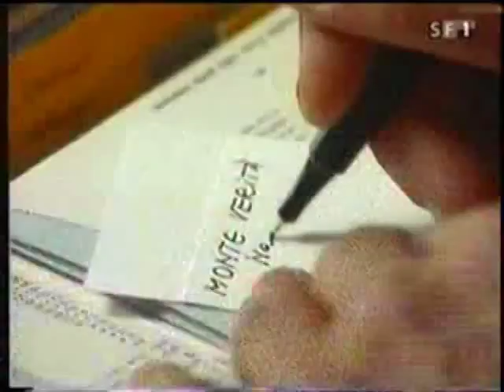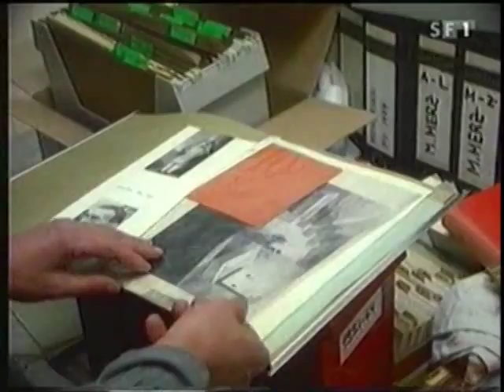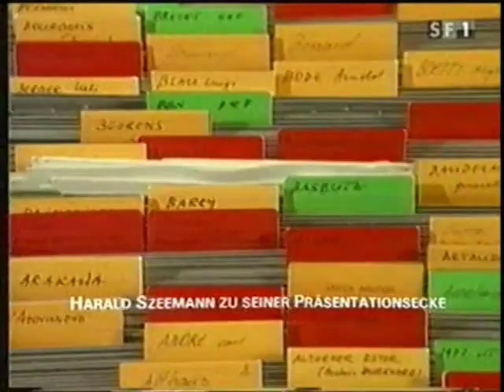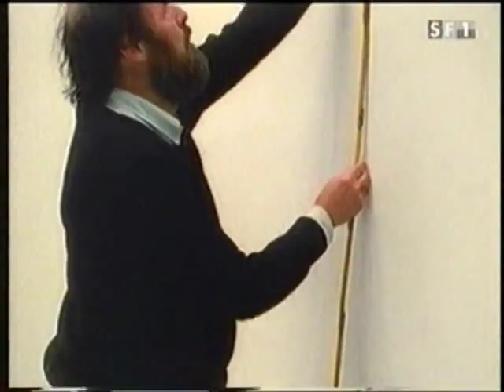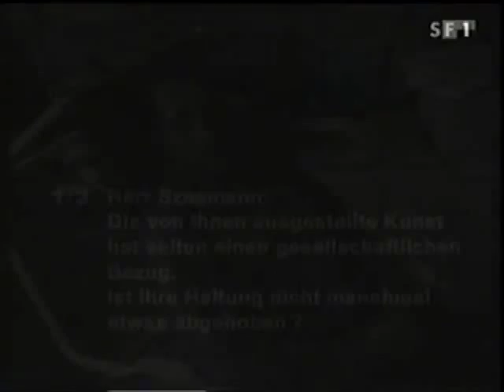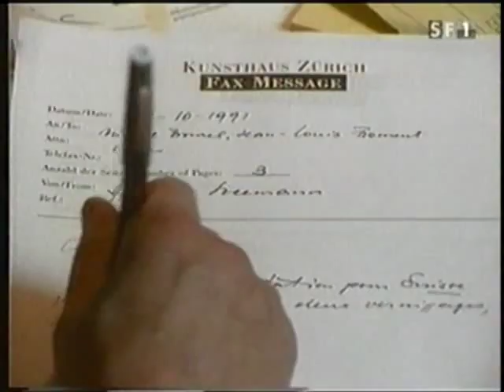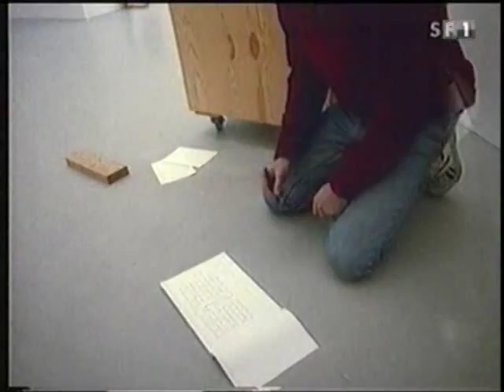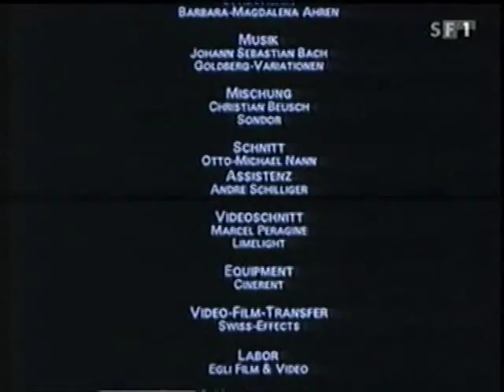Harald Szeemann - Ein Portrait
"Mir ist es lieber, wenn nur einer kommt, der mitschwingt, als 100'000 Leute." Ausgezeichnetes
 Portrait des grossen Ausstellungsmachers und "geistigen Gastarbeiters". Mit Jean Christoph Ammann, Wolfgang Laib, Name June Paik, Jan Hoet u.a. ("Verzauberung auf Zeit", 1992)
Buch-Empfehlung: Hans-Joachim Müller "Harald Szeemann. Ausstellungsmacher". Ein Filmportrait von Gaudenz Meili und Hans-Joachim Müller